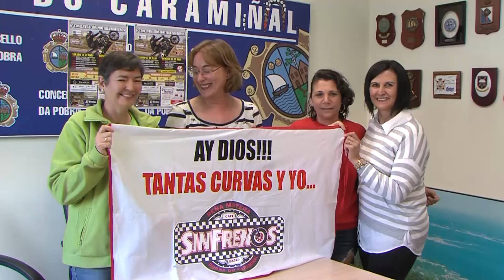09052018 05 CONCENTRACION MOTEIRA POBRA